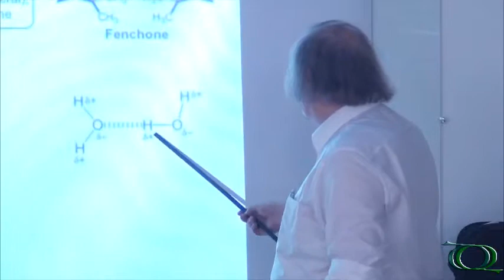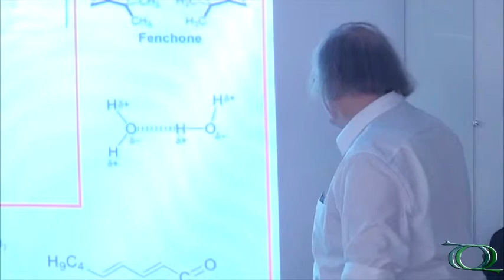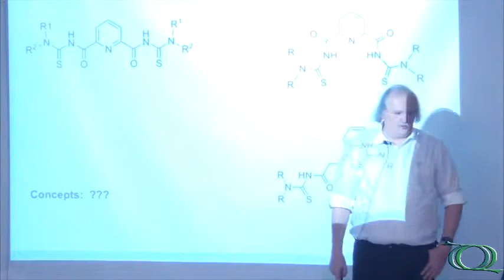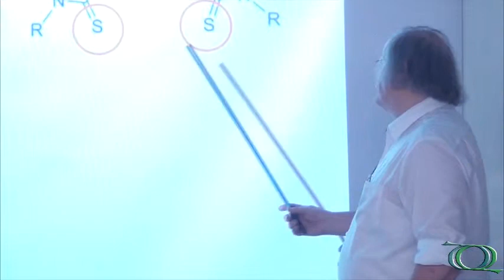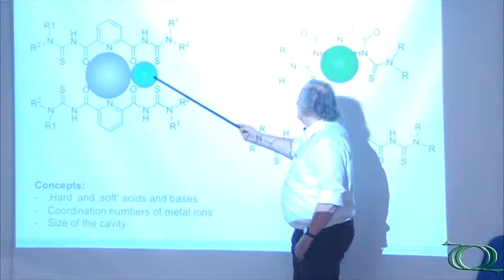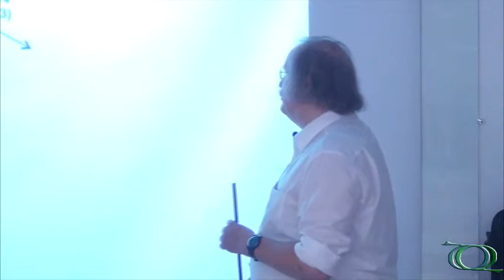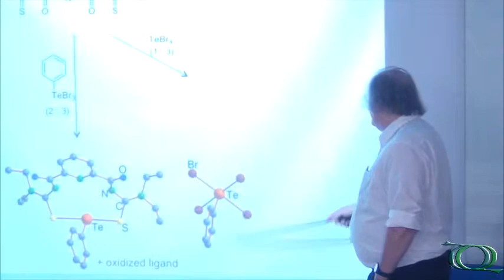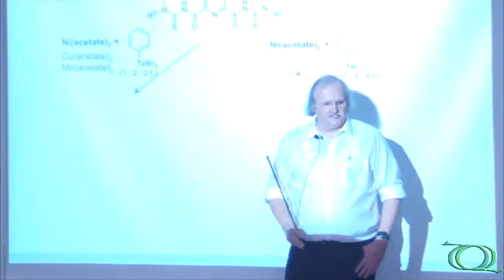Seminário Geral - Oligonuclear complexes of tellurium and other metals - Pt.2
2ª parte da palestra "Oligonuclear complexes of tellurium and other metals as building blocks for supramolecular assemblies" do Prof. Dr. Ulrich Abram (Freie Universität Berlin, Alemanha).